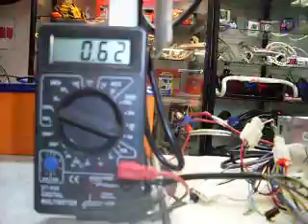electra_500W 48V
Компоненты велосипедного электронабора
Основная комплектация: 1.Мотор-колесо (МК). 2.Контроллер. 3.Ручка газа.

Дополнительная комплектация: 4. Зарядное устройство (ЗУ). 5.Ручки тормозов с датчиками отключения мотор-колеса. 6.Сумка для аккумуляторов. 7.Провода. 8.Система ассистирования педалями (РАS). 9.Аккумуляторы.